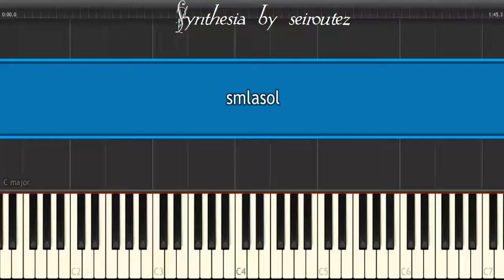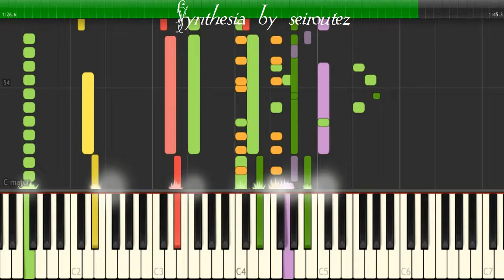[Synthesia][MIDI] smlasol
[Synthesia][MIDI]